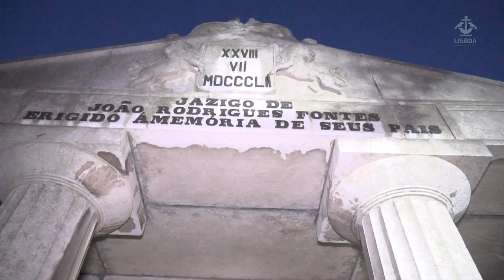"NOITE LONGA DOS MUSEUS" VISITA AO CEMITÉRIO DOS PRAZERES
A Câmara Municipal juntou-se à Noite Longa dos Museus -  uma iniciativa internacional que convida os visitantes a descobrir os museus do seu país associando-se a diversas iniciativas que têm lugar pela noite dentro - com uma visita ao Cemitério dos Prazeres ao pôr do sol e princípio da noite do passado dia 17 de maio.